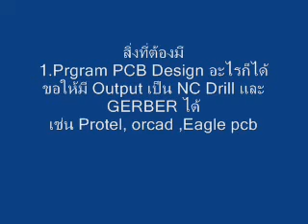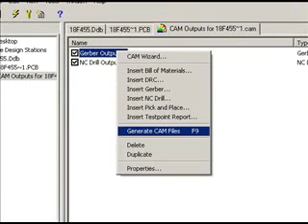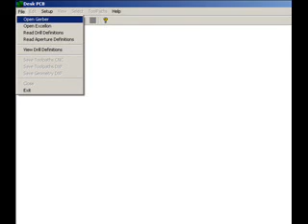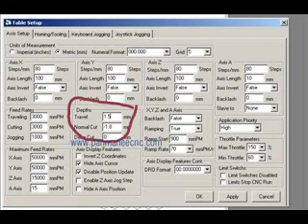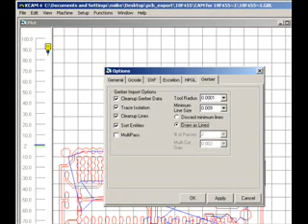Make PCB with MiniCNC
Make PCB with MiniCNC use kcam and DeskPCB PCB Routing

● LINE: panmaneecnc